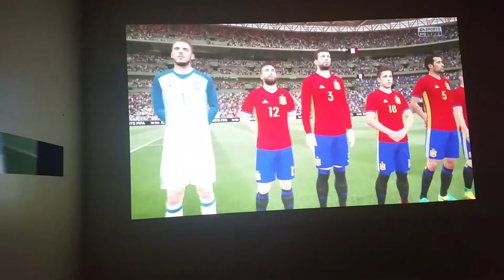FIFA 17 2vs2 Finale Warmsdorf 06.01.2017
Der Vorrunden vierte Frankreich gegen den dritten der Vorrunde,Spanien.